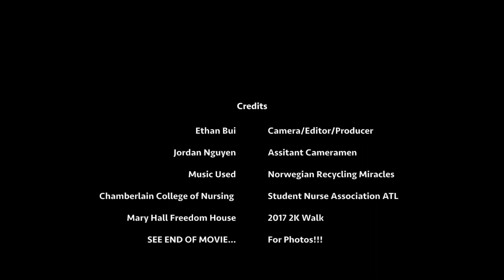Mary Hall Freedom House 2K17 9-16-17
Mary Hall Freedom 2K17 Walk Partners with Chamberlain University Student Nurse Association. Fighting drug addiction, alcoholism, etc. Giving women a chance to dream again and live a new.

Mary Hall Freedom House is a nonprofit organization and national leader in gender-specific treatment, recovery, housing and support services to help women and women with children break the cycle of poverty, homelessness, mental health disorders, and addiction.

Website to Visit:
Mary Hall Freedom House